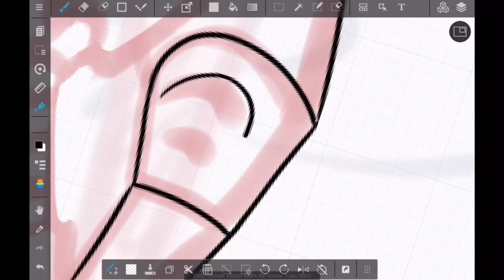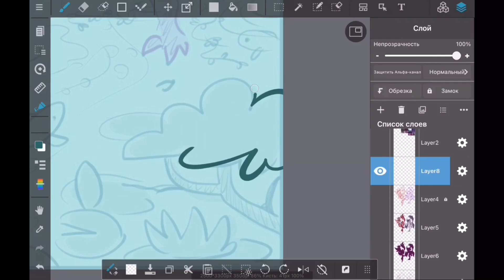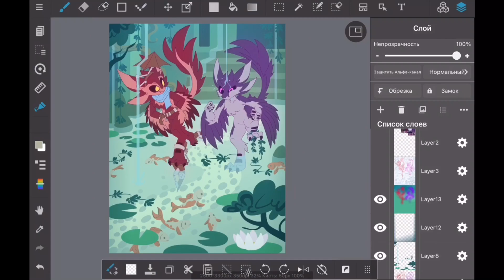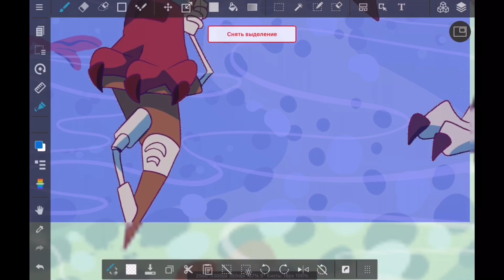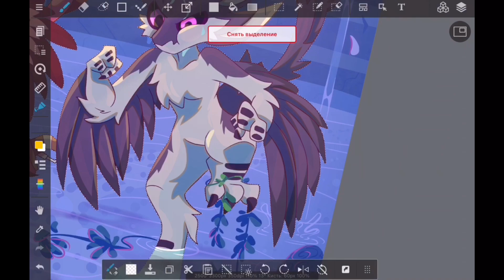Explores of the abandoned | Medibang Speedpaint | Commission (Dungeons & Dragons) (dnd)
Commission for Ciraus

Song: Xomu & ZxNX - Spiritsorks

You can find full sized artwork on my Boosty.
(Or you can donate 2 usd once via Boosty or Hipolink to get any four full sized artworks.

Lachhh, Laurie Garland, Ragna.C, Michael time, Barradude